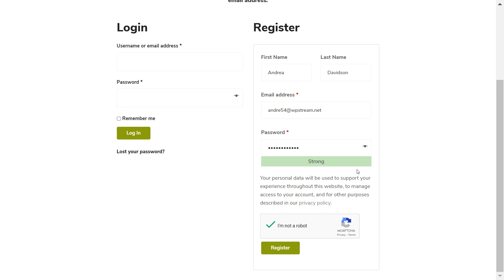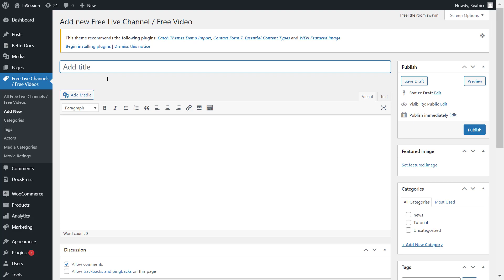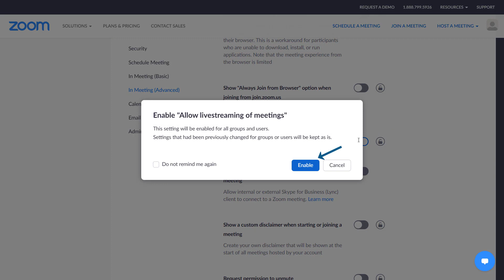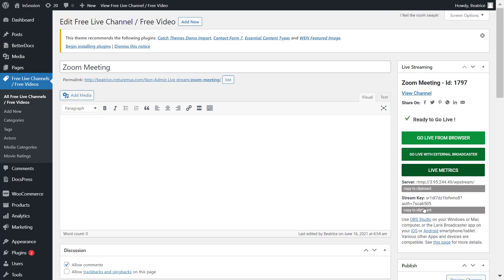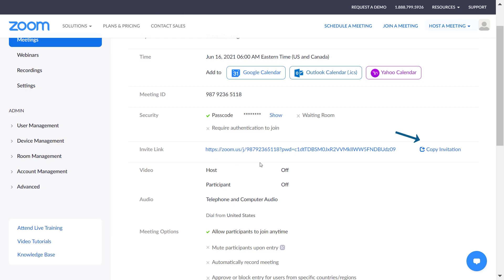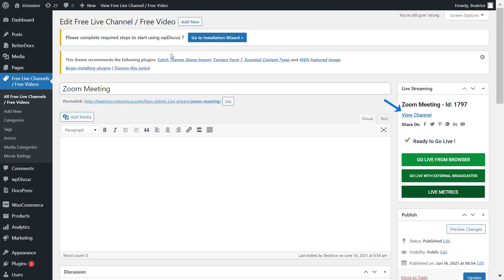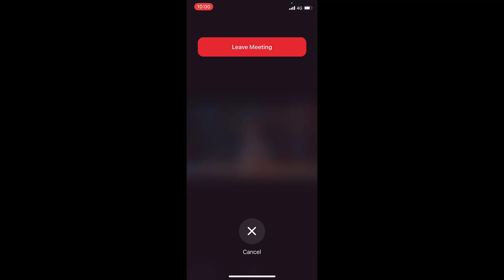How To Live Stream With ZOOM On Your Website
Broadcast your classes, meetings, webinars, and any other interactive live stream content on your WordPress website with Zoom and WpStream. You can monetize your live streams and on-demand videos or offer them for free.

Start for free today.

Time Stamps:
0:00 -Intro
0:40 -Register/login
1:14 -Create a free channel
1:38 -Set up Zoom
3:16 -Set up Live Stream
3:40 - Go Live with Zoom and WpStream
6:00 - End Live Stream
6:30 - Outro

WpStream is a platform that allows you to live stream, create Video-on-Demand, and Pay-Per-View on WordPress websites exclusively. We provide an affordable and user-friendly way for small and big businesses alike to showcase their skills and talents through live streaming. Broadcast your events, Rent your videos and Monetize your content with WpStream.